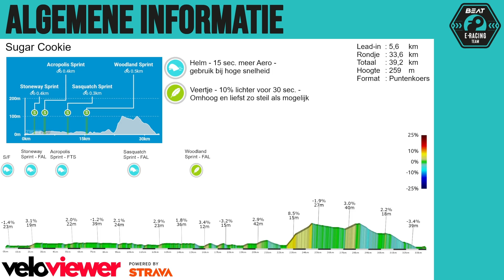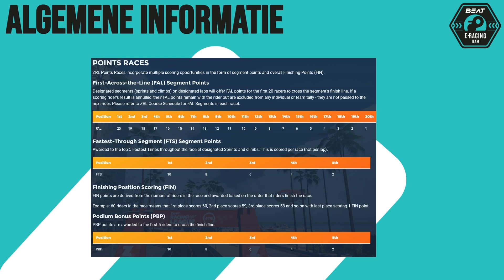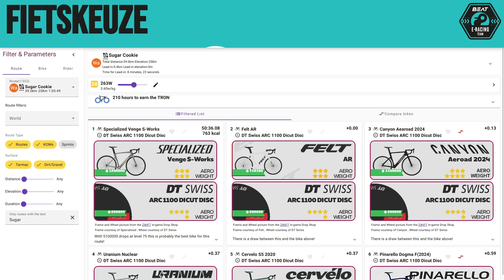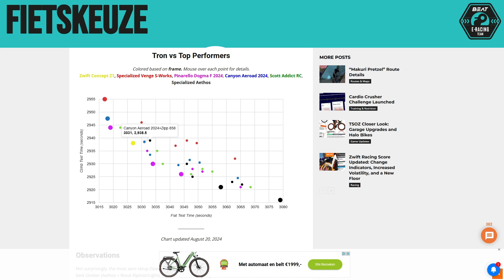ZRL voorbereiding R1W2 - Punten - Sugar Cookie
In dit seizoen is er geen gezamenlijke voorbereidingsrit meer op de zondagochtend. Wel is er nog steeds een heerlijke samenvattingsvideo van maximaal 10-15 minuten over de aanstaande ZRL-race. In de zomerstop heeft de video in de uiterlijke stijgers gestaan. Wat vind jij ervan? Laat het weten in de reacties.

Zelf rijd ik wel een voorbereiding en deze kondig ik aan in het Online Clubhuis van BEAT via de algemene kalender.

In het aangekondigde event vind je een linkje naar het Zwift-event ÉN een link naar een Exclusieve livestream voor BEAT Cycling. Het beeldmateriaal gebruik ik voor deze samenvattingsvideo's. Het geluid haal ik eruit omdat de routes altijd wordt versneld. Zie jij jezelf terugkomen in de voorbereidingsvideo's???

INHOUDSOPGAVE

0:00 inleiding
0:13 lead-in
0:18 Algemene informatie
5:05 Fietskeuze
07:08 Het Rondje
13:24 Afsluiting
13:58 Cooling-Down

SOCIALS

SUPPORTEREN

Prime Video? Je kan kosteloos 1 streamer blij maken met een Prime-subscription op Twitch. Jouw voordeel is geen reclames tijdens de livestream en binnenkort ook speciale emotes voor suppies.

Samen bouwen we aan een grote en betrokken gemeenschap!

HANDIGE LINKS

Iets vergeten??? Laat het weten in de reacties. Dan kijk ik of ik het erbij kan zetten.

Voor nu sowieso heel veel plezier met de verdere voorbereidingen en de race zelf